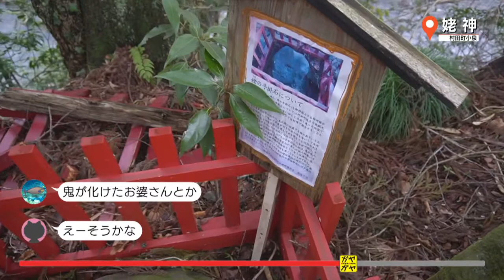ガヤガヤ # 273 村田町 姥神